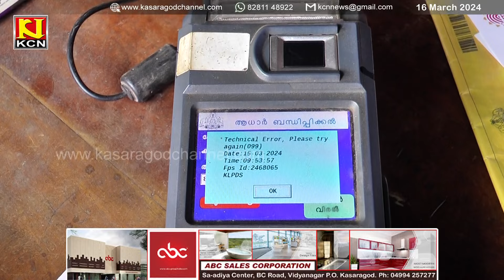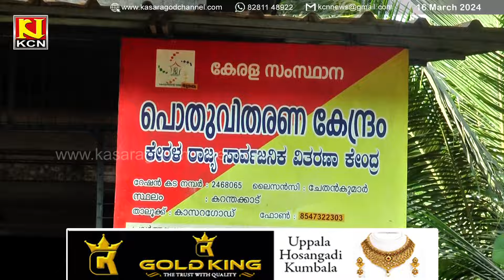സാങ്കേതിക തകരാറുകള്‍ പരിഹരിക്കുന്നതിന് സംസ്ഥാനത്ത് റേഷന്‍ മസ്റ്ററിങ് നിര്‍ത്തിവെച്ചു.